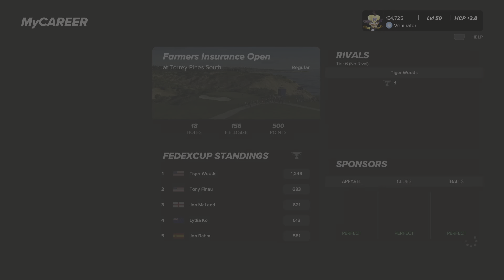Eventful End to My Round!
After starting well at the Daybreak Classic, I got myself into a bit of trouble! Could I come back to beat my rival?